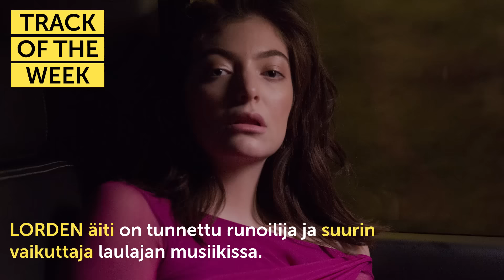Track Of The Week: Lorde - Green Light